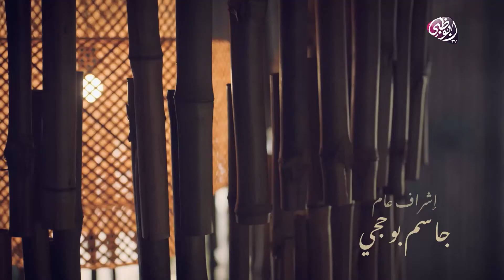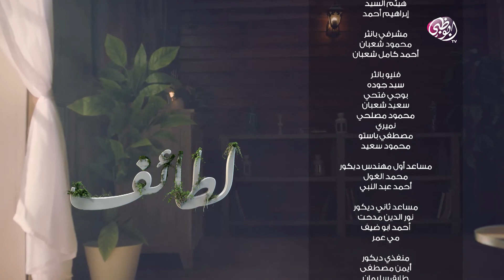برنامج لطائف | الحلقة 15 - رمضان 2019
يعمل أحمد المالكي على استخراج اللطائف الربانية والنبوية من خلال التدبر في كتاب الله وسنة الرسول الكريم وسيرته العطرة، للتعريف بنعم الله وحسناته المتواترة وتذوق حلاوتها ورد جميل صنع الله لنا.